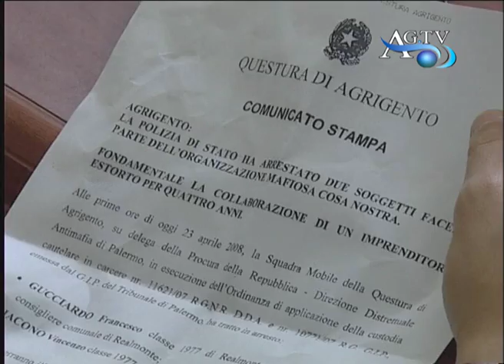Realmonte, confiscati beni per 3 milioni di euro AGTV 22-04-2011.wmv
Realmonte, confiscati beni per 3 milioni di euro AGTV 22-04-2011